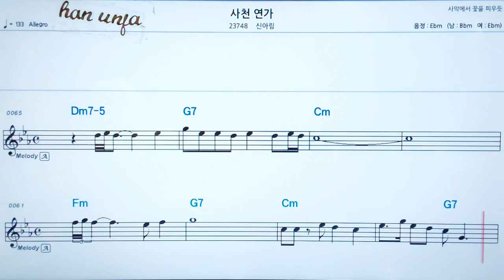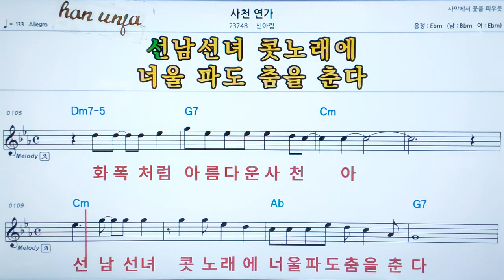💖사천 연가/신 아림 👍MR,가라오케 악보 코드 가사 ,Karaoke반주